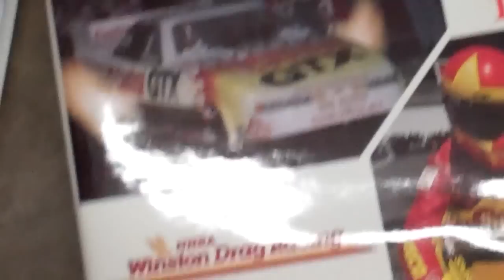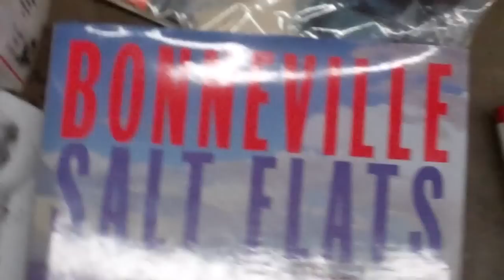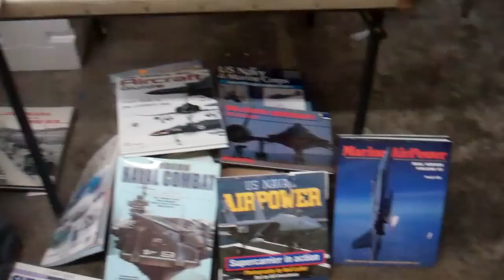ToyMeister Sends Brother A Sign From Heaven It's A Toy Ghost Story +Mood For A Day Cover By Yes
W. C. Fields introduces the  "mosaic  of cars" on the ToyMeisters Brother's floor of the ToyFactory.  Not before he concedes the fact that the ToyMeisters Brother has more bullshit than the Bonneville Salt Flats has salt!  Next we do a fly-by over the armada of wood crafted airplanes made in the Philippines. How do the P.I.'s replicate American aircraft so well?  Perhaps cuz General Blow n So kept returning. Then it appears my brother Mikey sends me a sign from Heaven that I can condense the ToyFactory without being haunted that I'm not doing the wrong thing with his stuff.

My Brother's musical choices had profoundly influenced me at a very young and impressionable age. I was listening  to Led Zeppelin in 1967 before it was released in the States through headphones on a reel to reel TEAC.  Bitchin' shit when you're only five years old!  Yeah Baby!  He had left for the Navy and the Vietnam conflict when I was 4 and  a year later came back with Blind Faith, ( I know there's only 1)  Led Zep, Jimi Hendrix, The Doors, then later with Cream, Spirit, Traffic. and more. All I can say is lucky for my parents the TEAC came with headphones.

That TEAC machine was my link to my big Brother when he was away and I was just a kid. I found it at his house where he died. Why wouldn't he, as we found out he was a chronic hoarder?  A hoarder I am not.  O Kay a minor hoarder I might be.  The TEAC is with me now.    I don't think it will sound the same.

I've learned  a few songs off the internet or just when I get lazy and need to bridge a gap on a song. Thank you very much!!!  Therefore, so I am Compelled to give  one pretty intense song back. I've had a guitar around me since I was alive.   I used to bang on my sister's old Silvertone while wearing those TEAC Headphones listening to Steppenwolfe and Blind Faith, Zep and the rest. Naturally of course thinking what was coming out of the sound hole right where I'm bangin away is what was comin through my ears. Even if I nailed all those Jimmy Page and Clapton licks perfectly, drove the parents nutz I'm sure. So then they tried to make me an athlete. Didn't take too many times of strikin out in T-Ball that the Ol'  Man had the bright idea of gettin me some group lessons down at the local YMCA.

After 12 lessons of fundamentals, I was completely hooked. Thence, my schooling after that was on Friday and Saturday nights watching up close on our old Black n White TV with rabbit ears, the Don Kirschner Rock Concerts and The Midnight Special. Also, I have to give  to various individuals much credit for a few private lessons of songs I wanted to learn.  People playing cover songs on the world wide web has fueled as well as re-animated me into being a more rounded geeetar player.  Thank you, again.

Back to this song.   Every thing has to be fluid and working to get through this Masterpiece of instrumental music. I try to do it justice. Took a few takes and still fucked it up on a slide, but made up in other areas. So I say, right? I was tired and I had to begin dismantling the ToyFactory floor. You see, there's rumblings from The Tomb Raider. It's been too quiet over there in Stepford.  The Allies feel a strike is eminent. Yeah that's right, every family has one. And the epitome of irony, they're never ever really your real family!!!

Forgive me, please. I digress.  That song took me from the 6th grade to the 10th to get this one as close to the way it is played. You gotta do it a couple times a month or ya rust up. It is accurate. Not perfect-but neither are you. As Socrates once said, "Employ your time improving yourself with other men's writings so you shall come easily by what others have labored hard for." I wonder what ol' Aristotle, Socrates, Plato,  Nietzche, or da Vinci would think of the world wide web.  Another headscratcher.

Anyhow , lots of labor on that song.but nonetheless a striking instrumental played on Ol' Bleu.    An  antique guitar made by Mariachi Masters over 45 years ago. It has  an intricate  Abalone inlay and Rosetta carving around the sound hole.  The piece is called,  'Mood For A Day'  by YES.  It's rather a a touch of Flamenco flavor rifled with twists of other tastes.   Enjoy, or not.

The Toymeisters Brother

P.S Interesting people or uninteresting people still prefer...BECK'S BEER. stay tuned in to the next episode of even more interesting BULLSHIT stories from .The ToyMeistersBrother. or not. So Long. That's what Bill Clinton said to Monica Lewinksi. so she just blew him instead (of leaving, that is) I just thought of that. Seems like funny shit to me. Happy Trails!